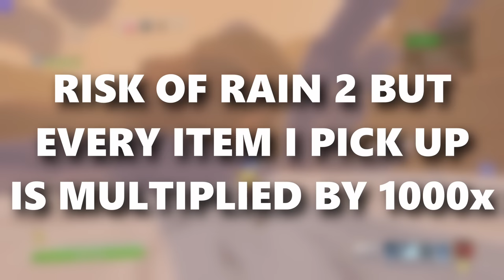Risk of Rain 2 but I Get 1000 of EVERY ITEM I Pick Up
Can we beat Mithrix with millions of items?
THANK YOU GUYS FOR ALL THE SUPPORT!
r2modman code with all the mods I use: 0189fbef-d577-2a2f-af0a-e666aa7cae1e